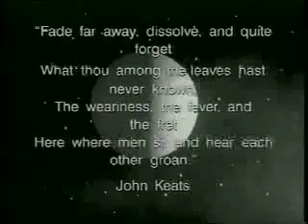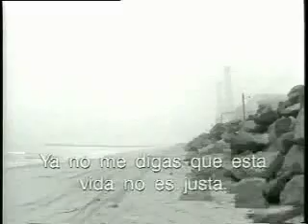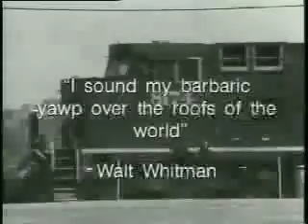Stan Ridgway & Drywall "The Drywall Incident Movie"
Directed by Carlos Grasso, uber-avant-genius- beatnik artist and film maker. The first half. A very strange and wonderful avant-garde UFO / Los Angeles riot aftermath epic for a video EPK for Ridgway's Drywall Project in 1996.